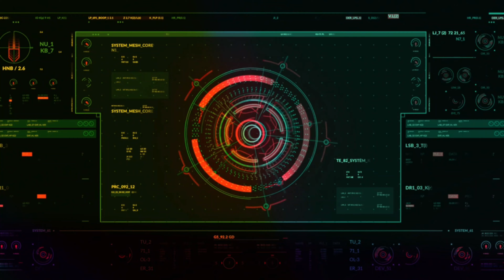WHEN A MAN LOVES A WOMAN ' '' xp 22 studio reggamix sound system : PHIL REGGAEMAN